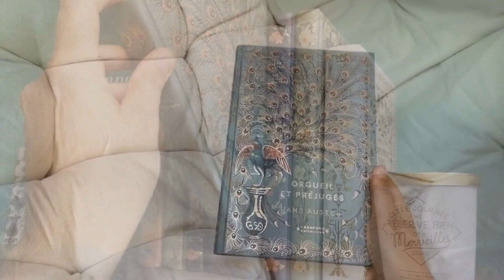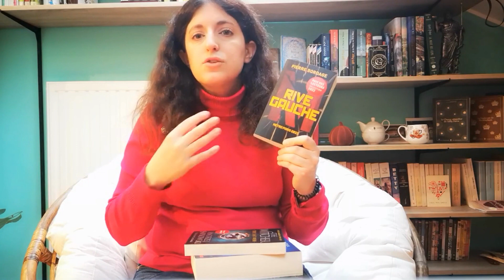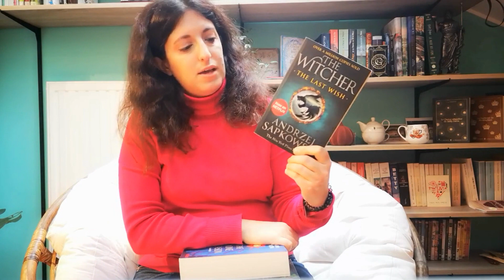Mes sagas en cours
Bonjour,

Aujourd'hui je vous présente toutes les sagas que je lis actuellement, histoire de faire un état des lieux et de se fixer des objectifs pour 2023.

Et sur Babelio où je chronique tous les romans que je lis : nathys

A bientôt pour de nouvelles lectures!